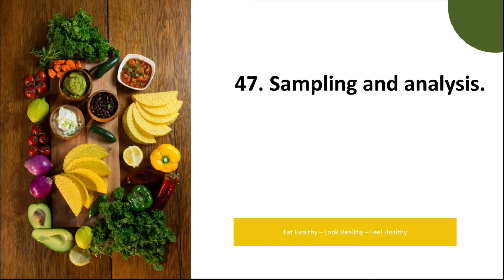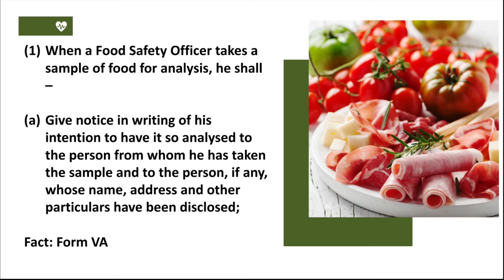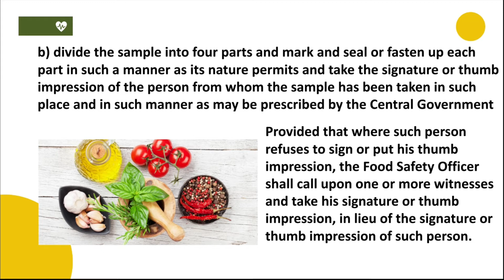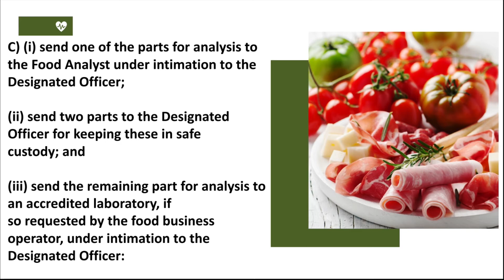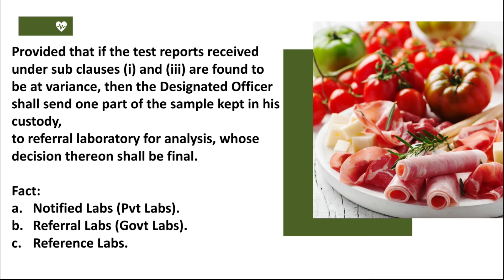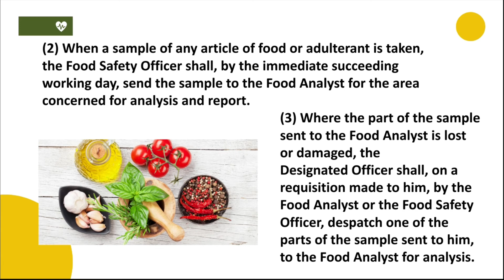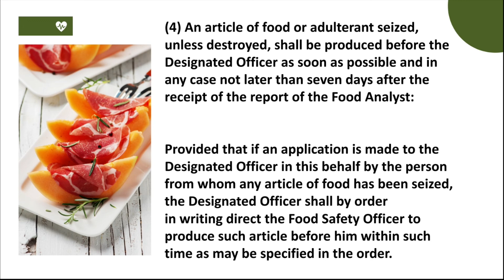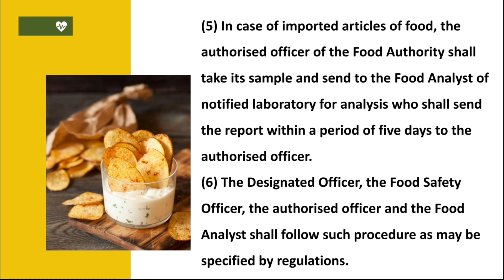V37: Chapter 8 (Part 3) FSSAI Act, 2006 | Section 47 | Food Safety Officer Exam Preparation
This is Lecture 36 and In this Video you will learn:

Section 47. Food Sampling and Analysis.

Moreover, In this course series, you will learn in detail the following Topics:

1. About FSSAI

2. FSSAI ACT

3. FSSAI Registeration

4. Obtaing FSSAI Licence

5. FSSAI Career

6. FSSAI Exam Dates

7. FSSAI Recruitment

8. FSSAI Admit Card

9. FSSAI Results

10. FSSAI Chairman

11. FSSAI Licence Cost

12. FSSAI Customer Care details

13. FSSAI Rules

14. FSSAI Licence Status

fssai food safety officer
fssai central food safety officer
fssai food safety officer recruitment
fssai food safety officer exam pattern
fssai food safety officer exam syllabus
food safety officer exam
fssai food safety officer question paper
food safety officer notes
food safety officer syllabus
food safety officer 2021
central food safety officer notes
food safety officer exam syllabus
fssai exam pattern
fssai exam paper
fssai exam centre
fssai exam date
fssai form 2021 fillup
fssai bharti 2021
fssai syllabus
fssai notification 2021
fssai assistant form 2021
fssai assistant recruitment 2021
fssai vacancy 2021
fssai assistant notification 2021
fssai syllabus 2021
fssai jr. assistant form 2021
fssai form 2021
fssai junior assistant form 2021
how to fill fssai form 2021
fssai application form 2021
fssai online form 2021
fssai recruitment 2021
fssai selection process 2021
fssai junior assistant recruitment 2021
fssai exam preparation
fssai exam preparation 2021
fssai preparation
fssai preparation books
fssai exam pattern
fssai exam pattern 2021
fssai exam
fssai exam syllabus
fssai official notification
fssai job profile
fssai agriculture
fssai cut off
fssai assistant job profile
fssai recruitment 2021
fssai 2021 recruitment
fssai bharti 2021
fssai vacancy 2021
central food safety officer recruitment 2021
fssai notification 2021
fssai syllabus 2021
fssai assistant syllabus
fssai vacancy out -2021
fssai adda247
fssai exam syllabus
fssai syllabus
fssai syllabus for central food safety officer
adda247 fssai